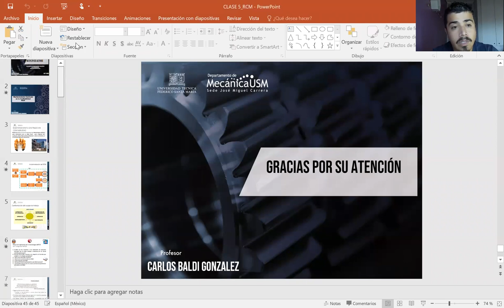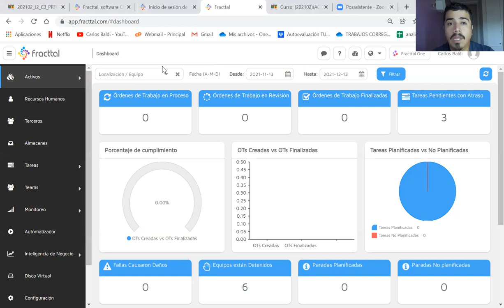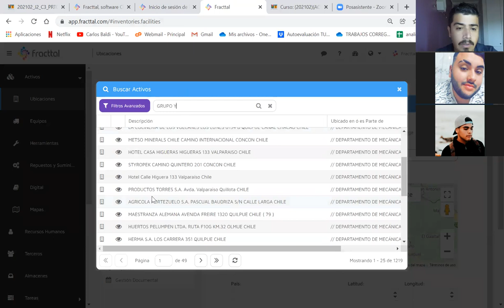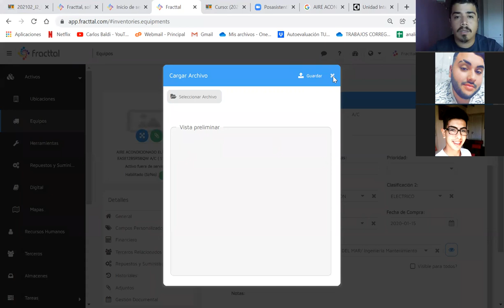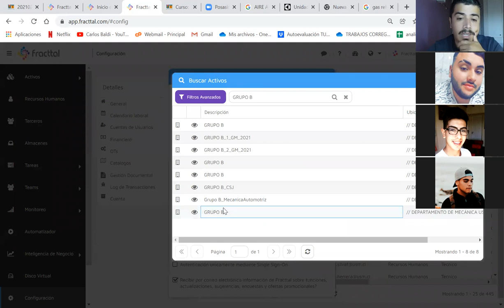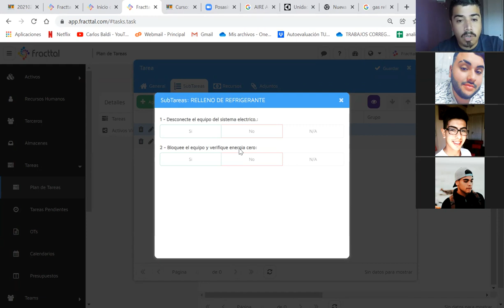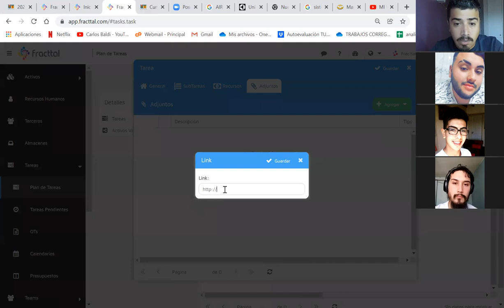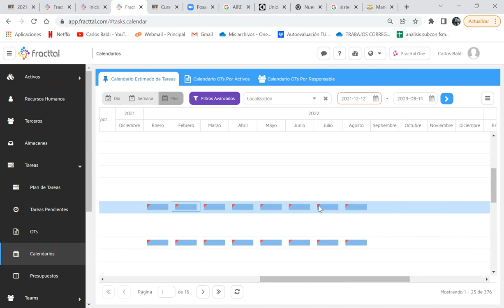Clase-13-12- 2021 GestionActivos_diurnos